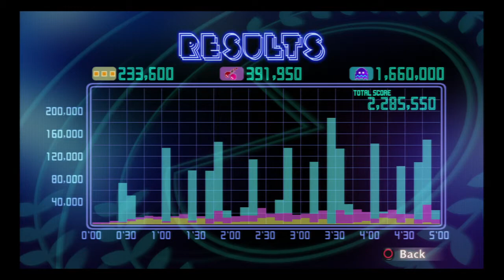PAC-MAN Championship Edition DX | Highway - 5-minute Score Attack - 2,285,550